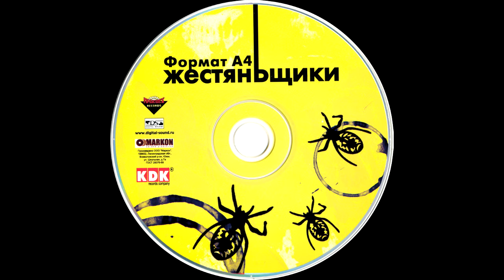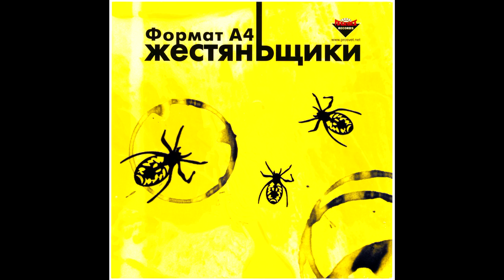Жестянщики - Порошочек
Artist: Жестянщики
Title: Порошочек
Format: MP3/128kbps